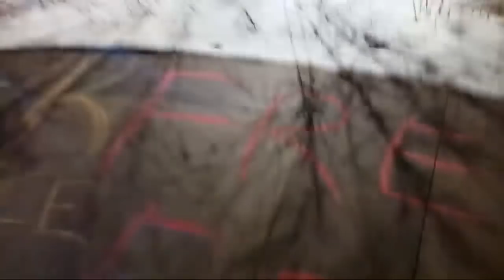Fire Trucks Now Clean Sidewalks